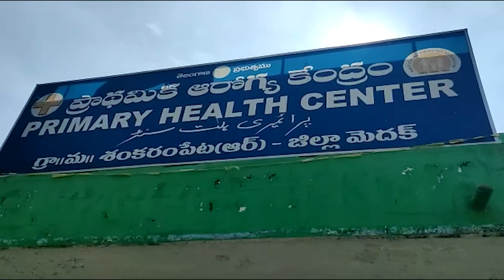చిన్నశకరంపేట లో కరోనా టీకా //08.01.2021// MEE TV NEWS//